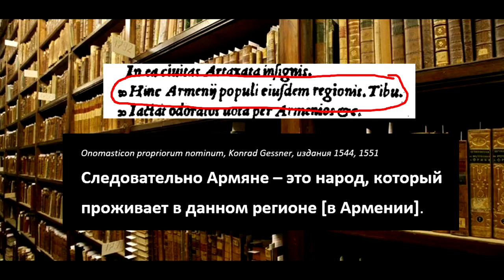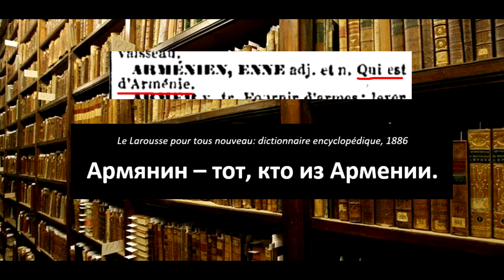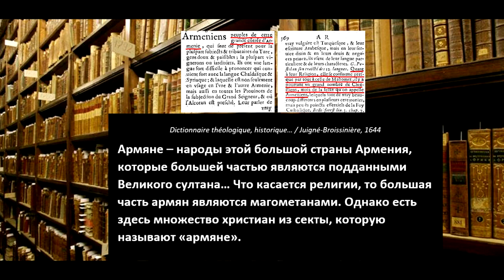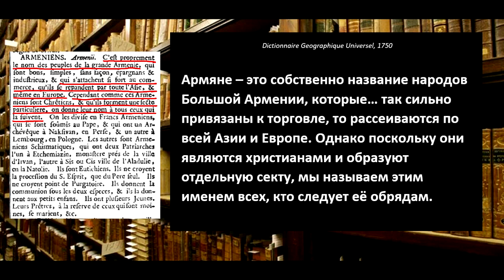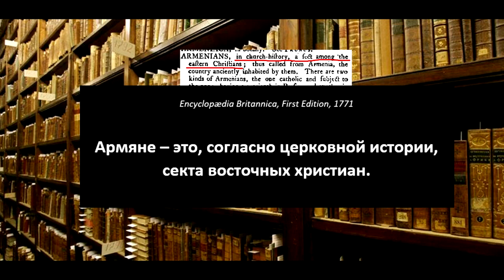Филипп Экозьянц: армяне и хаи это разные народы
Армяне и хаи разные народы